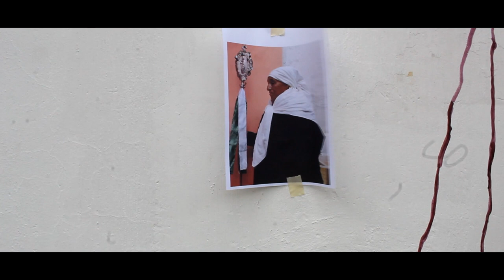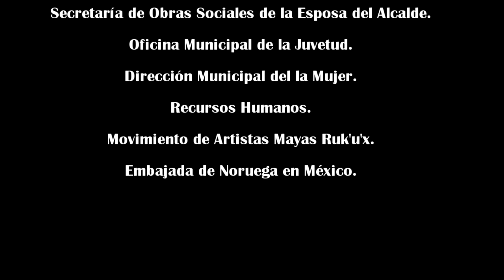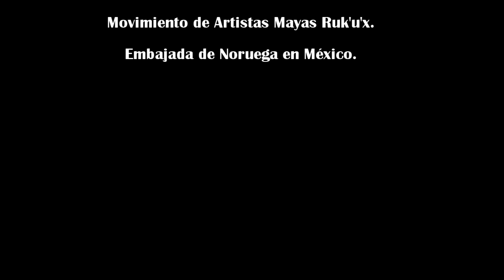"Muralismo para la transformación social y del entorno" Arte Maya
Presentación de la Iniciativa "Muralismo para la transformación social y del entorno" con el apoyo del Movimiento de artistas Mayas Ruk'u'x y la embajada de Noruega en México con la alianza de la municipalidad Tecpán Guatemala Oficial.
Un agradecimiento especial a cada uno de los Colectivos artísticos que formaron parte de este proyecto!  colectivo artístico bok'o colectivo+arte Jovenarte, colectivo mazorca, colectivo visual cultural.